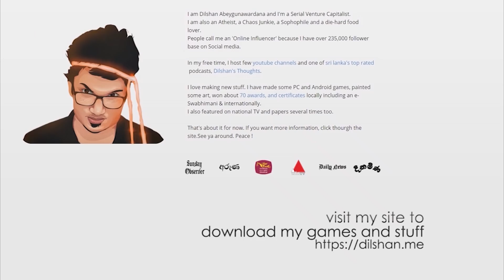Day 106 : අලුත් ගෙදර කුමන්ත්‍රනකාරියෝ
a Sri Lankan guy goes to wash

Dilshan Abeygunawardana

✔️ my gear: pixel 4a, DJI Pocket 2